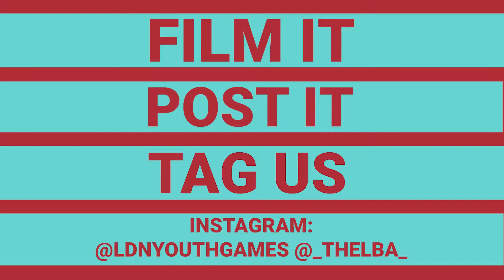CHALLENGE 3 - LYG x LBA BASKETBALL COMPETITION 2021 - Defence - Volunteering opportunities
We’ve teamed up with London Youth Games to provide all schools with a fun basketball competition and make sure that youth of the capital stays active!

In this Challenge coach Josephine Maignomo from Jump for Health will guide you through the Defence drill. How many can YOU do in 30 seconds?
Slide step as fast as you can!
Do you want to be a part of the sport you love?

This opportunity is made for you then!
LBA is offering a unique volunteering, work experience & internship opportunities to everyone willing to join!

We have plenty of roles which are available right now!
- Coach's assistant - Referee - Marketing - Accounting - IT - HR - Fundraising & many more!

Jaiden, Nadir & Joshua confirm! Volunteer with us, have FUN, gain SKILLS and help basketball grow in London!
Produced by: London Basketball Association
Made by: MountCMedia

Through Amazon purchases for free by adding London Basketball Association on Amazon Smile!